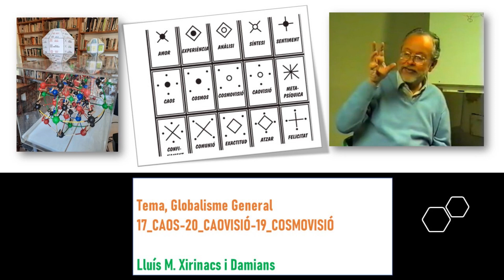Globalisme General. 17_CAO-18_COS-19_COV-20_CAV